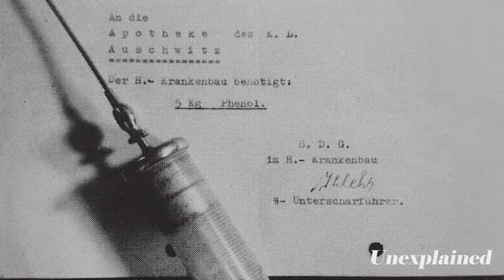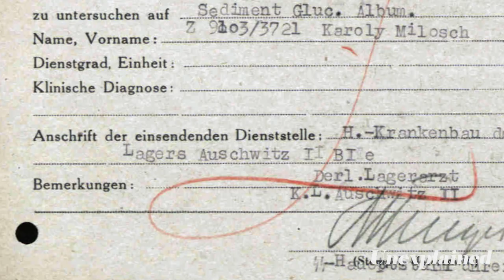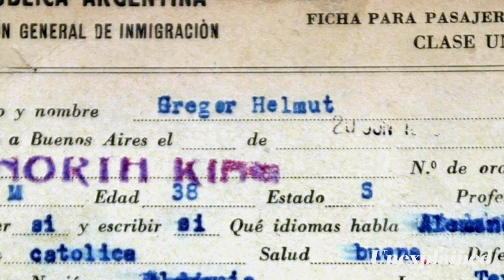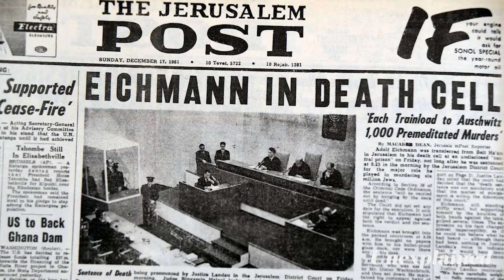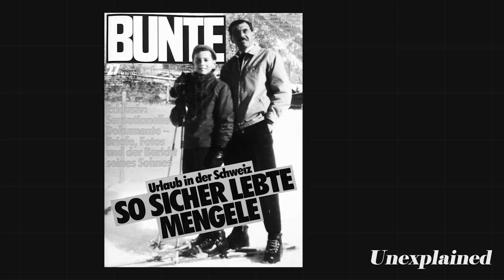The Unspeakable Experiments The Nazi Did On Humans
world war 2 summary, human experiments, dark science experiments, military experiments, secret military technology

Why would a doctor turn around and perform painful and degrading experiments on his patients? Did something like this ever happen? What punishment is enough for someone this evil? From September 1st, 1939 to September 2nd, 1945, the majority of the world’s countries were locked in the second world war. Hitler and the Nazis believed that Germans were members of the Aryan race. They believed that they were on top of the racial hierarchy and planned to unite a racially pure German state. The Nazis also believed that European Jews were enemies of Germany and took steps to exterminate them.

In today's video we look at The Unspeakable Experiments The Nazi Did On Humans.

Inspired by Sewing Twins - Nazi Camp Experiments

Inspired by Sterilization - Nazi Camp Experiments

Inspired by The Military Went Too Far With These Disturbing Experiments

Inspired by In Vivo: The Horrific Experiments Performed By Josef Mengele | Destruction (Nazi Doctors) | Timeline

Inspired by The Horrific Truth Behind Nazi Doctor's Evil Experiments| Destruction | Timeline